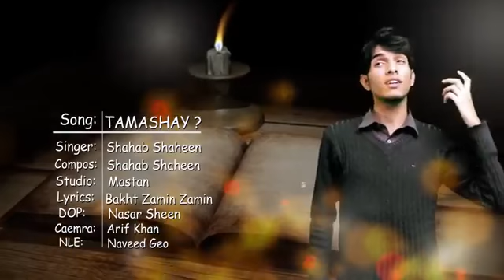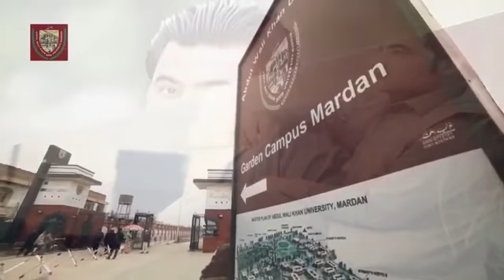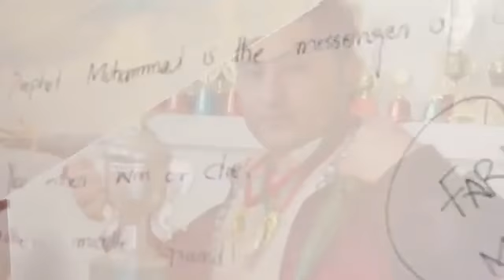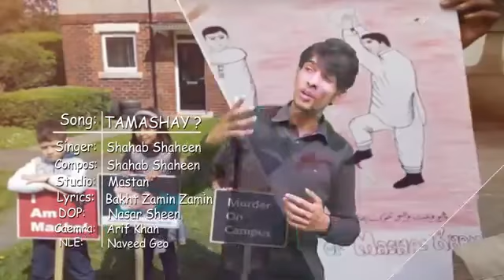211 Pashto New Songs 2017 Shahab Shaheen Tamashay Song Mashal Khan